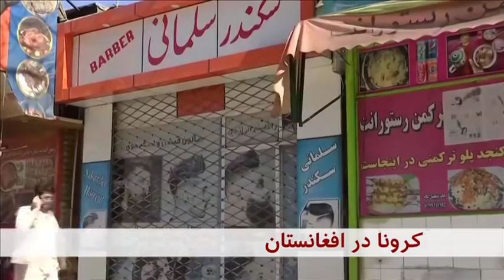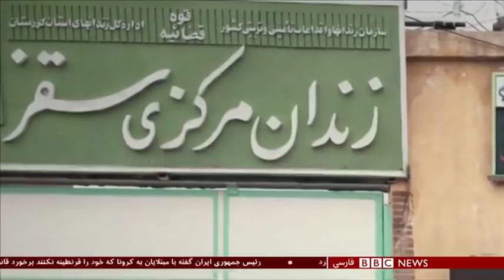اخبار ساعت شش عصر- شنبه ۹ فروردین